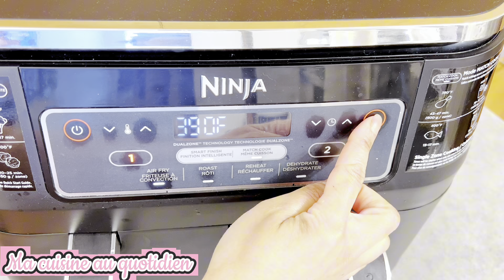Toast à l'Œuf au AIR FRYER 😋😮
Salut à toi, bienvenue sur ma chaine.
Aujourd'hui je te montre comment faire un toast à l'œuf sans poêle.
-N'oublie pas de t'abonner et d'activer la cloche 🔔 pour recevoir toutes les nouveautés et de liker et partager avec tes connaissances ça permet à d'autres personnes de me découvrir et surtout laisse moi ton avis et/ou tes questions ou même un petit émoji🤍 dans les commentaires ça fait toujours plaisir.
-Tu peux  me rejoindre sur ma page Facebook
Ma page Facebook👇

⚠- Les commentaires sont constamment suivis afin de maintenir un environnement positif. Les commentaires jugés négatifs, offensants, nuisibles, haineux et dans le seul but de déranger seront supprimés😉

Ingrédients : pain de mie, beurre et œuf